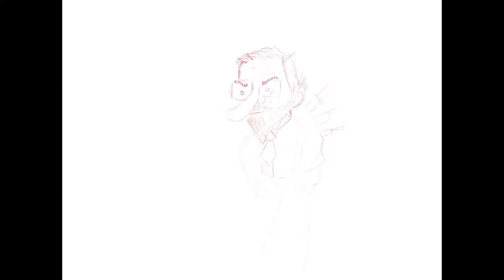Rajoy Procreate vídeo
Ilustración parodia para la Revista el Jueves con Procreate en iPad Pro